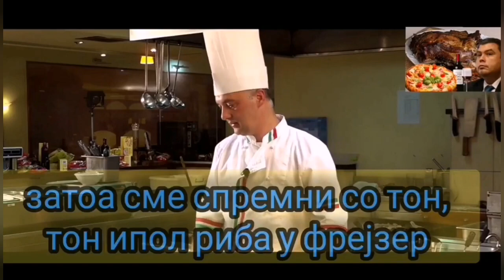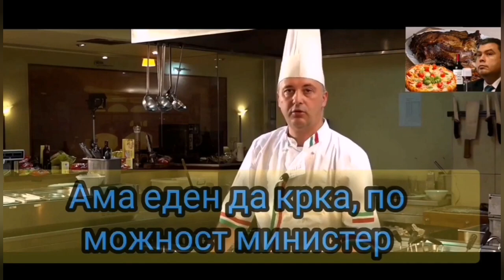ГОТВИМЕ И КРКАМЕ СО МАРИЧИЧ! НА МТРВ СЕКОЈ ПЕТОК